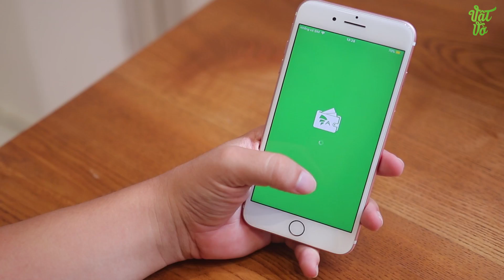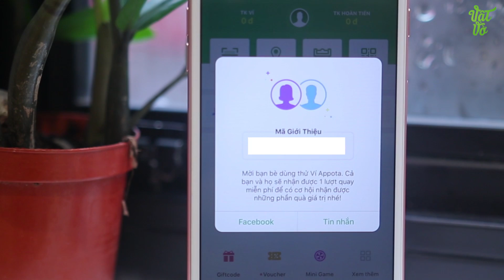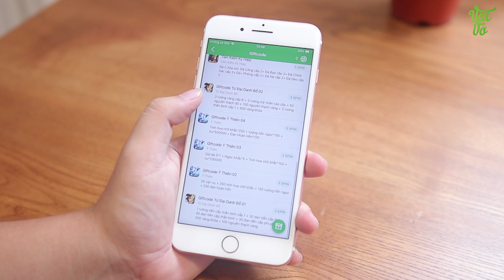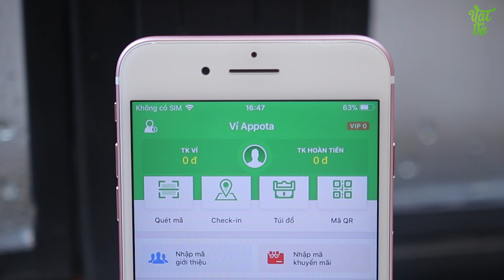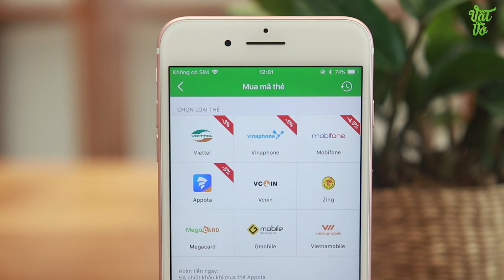Chia sẻ về ví điện tử Appota: nhiều tiện ích, mua thẻ giảm giá, nhiều quà tặng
Ví Appota là hệ sinh thái mua sắm áp dụng mức hoàn tiền lên đến 20% đầu tiên tại Việt Nam, không chỉ là Ví điện tử, đây là Ví điện tử Giải trí. Mọi cuộc vui sẽ không bao giờ bị gián đoạn với Ví Appota.